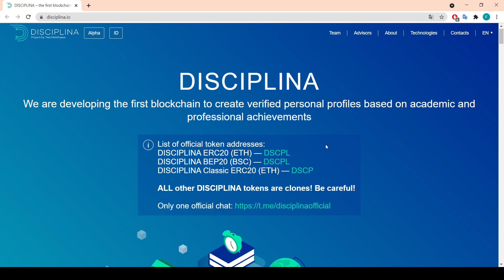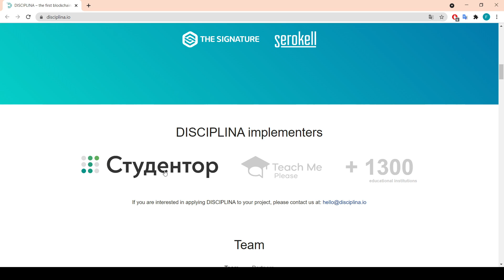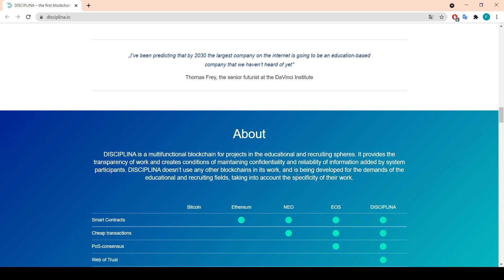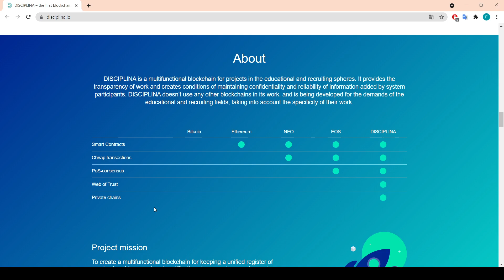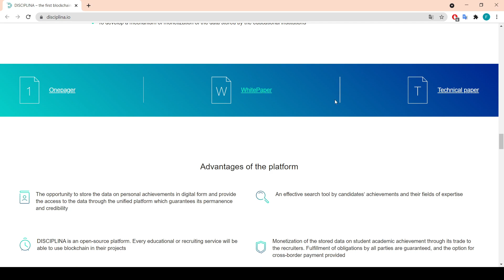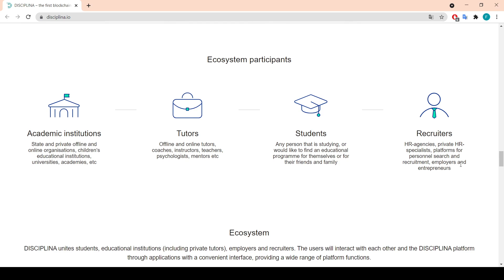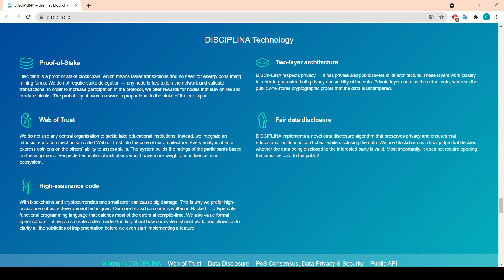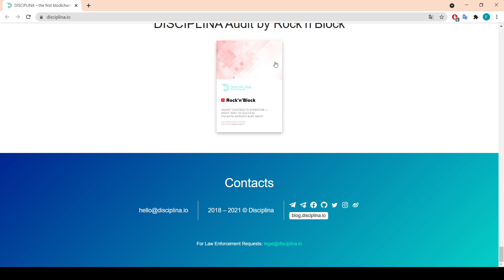Disciplina - We are developing the first blockchain to create verified personal profiles